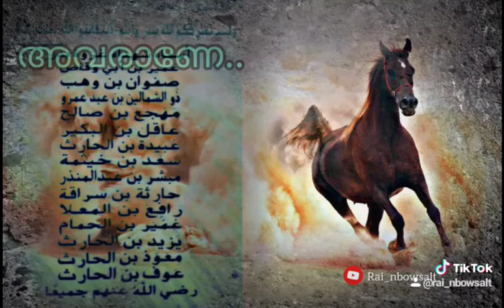latest status song for WhatsApp